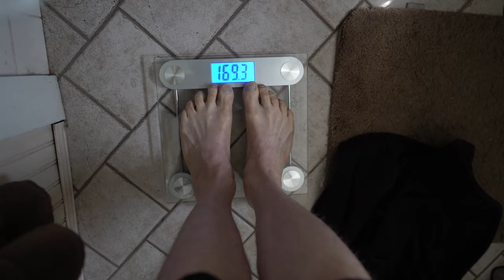Happy easter from the Home Office!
Good morning friends, it's time for coffee! Have a fun Easter Sunday.